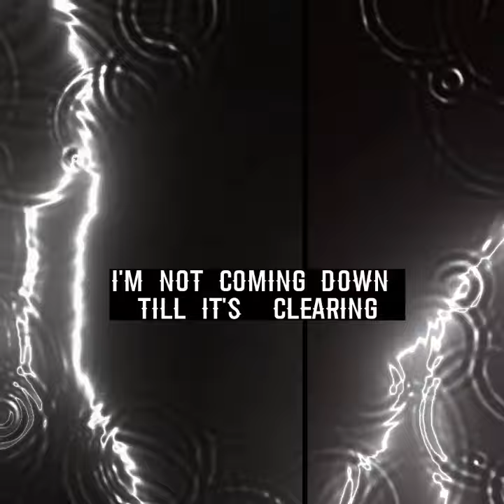WOMBAT - What Death Tastes Like